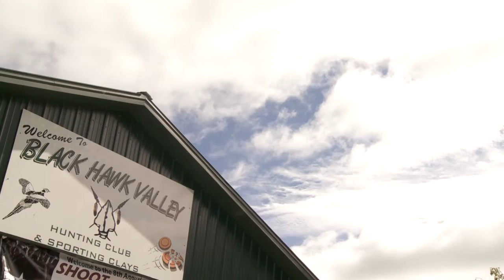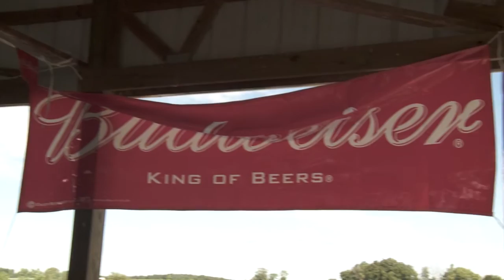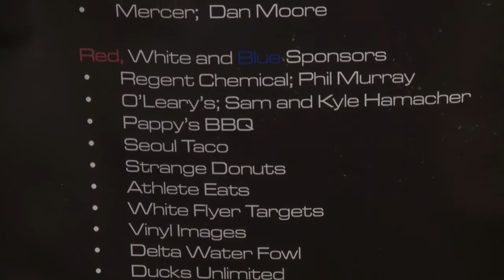2016 Shoot for the Troops